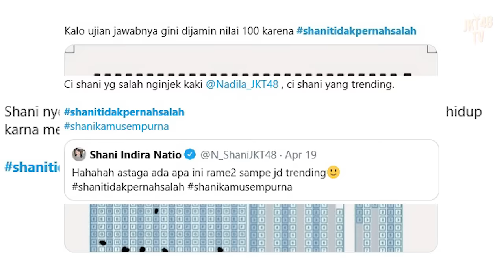SHANI TIDAK PERNAH SALAH [Jahat-Jahatan]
Halo halo!
Kembali lagi dengan kita berdua di video ketiga ini! Ngga usah kenalan lah ya, kan udah pada kenal *sombong

Kali ini kita maen adu cepat dalam berkata-kata, alias sambung kata. Kalau kalah bakalan dipeperin sama whip cream. Dingin, dingin deh tuh krim wajah.

Tebak siapa yang paling sempurna di video ini! Tebak siapa yang ngga pernah salah! Tebak! Tebak!